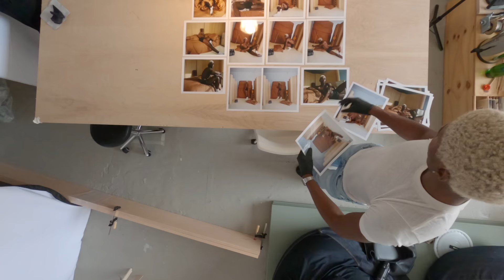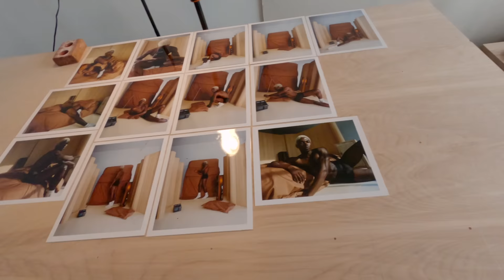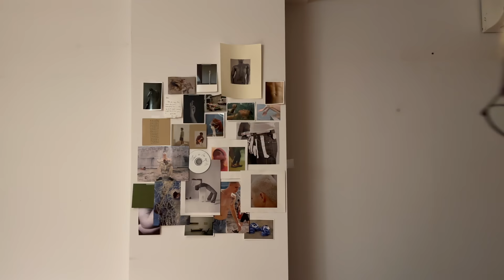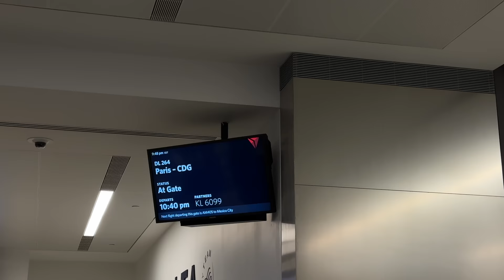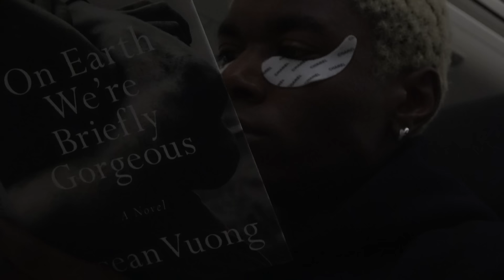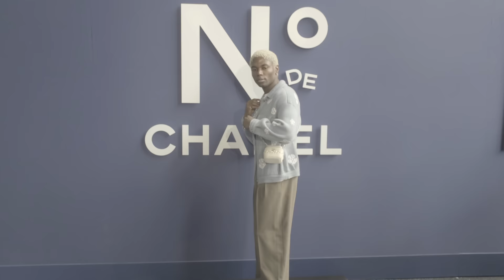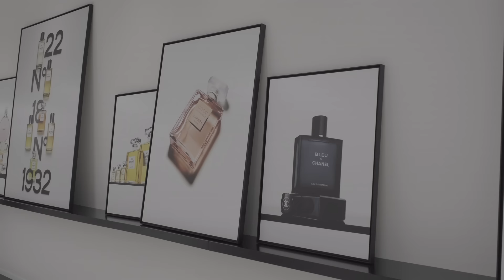A VISUAL DIARY – NYC Apartment Move in, Paris with Chanel & Seeking Validation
From the move-in of my new apartment in Brooklyn to Paris with Chanel, I'm happy to have documented my different forms of evolution. Also excited to dive into some thoughts that have been on my mind as of late, creating a safe space for conversation and feeling.

Make yourself comfortable, take a moment.

Thank you for being here, I hope you're well.